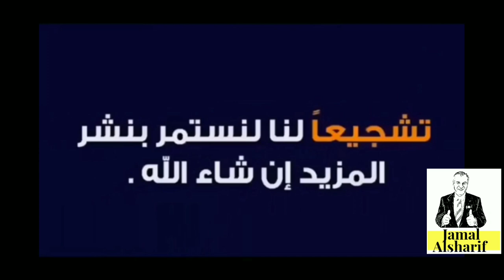هل اعتذر الصينيون من المسلمين؟ يَا أَيُّهَا الَّذِينَ آمَنُوا إِن جَاءَكُمْ فَاسِقٌ بِنَبَإٍ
يَا أَيُّهَا الَّذِينَ آمَنُوا إِن جَاءَكُمْ فَاسِقٌ بِنَبَإٍ فَتَبَيَّنُوا أَن تُصِيبُوا قَوْمًا بِجَهَالَةٍ فَتُصْبِحُوا عَلَىٰ مَا فَعَلْتُمْ نَادِمِينَ (6)

ترجمة كلمات الأغنية

أيها الفيروس الصغير
أتيت لتغزو ووهان
أهل ووهان لا تنزعجوا
دعونا نقود هذه المحنة معاً
الملائكة يرتدون الأبيض (لباس الوقاية من الفيروس) في تشونغ و نانشان
إلى جبهه الإنقاذ هيا لنتخلص من الفيروس بقوة
هيا لنستمتع بهذه اللحظة هيا يا صين..
هيا يا ووهان
تحية إلى الممرضين الطبيين
خطوط الإنقاذ الأمامية
آلاف من أطفال الصين قد حاربوا المرض
هيا يا صين.. هيا يا ووهان
بدون الجبال لا يمكننا العبور
دعونا نحمي بلدنا معاً
لنكون آمنين في جميع أرجاء الوطن